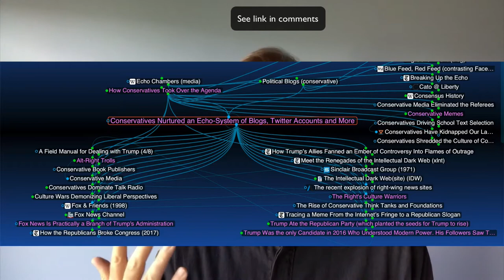A Field Manual for Dealing with Trump (4/8): Meta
Some observations about dealing with Trump during the reelection cycle, part 4 of 8.

Extra credit: See all the links, in context, in my Brain

This is my third YouTube take on Trump. The first, a week before the election, is the second, a week after, is